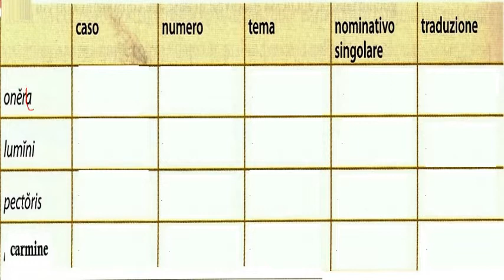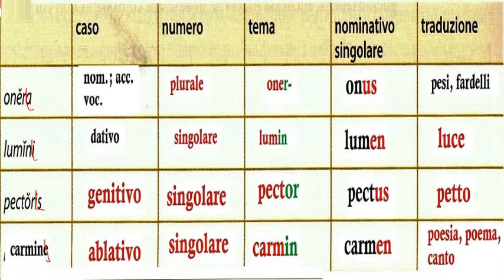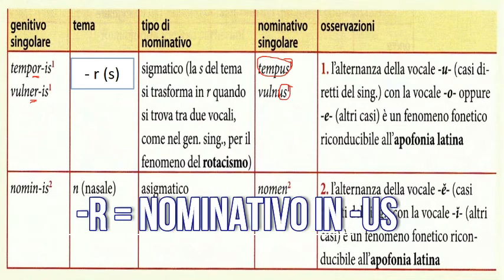2.Neutri della terza (risalire al nominativo)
Alcune semplici regole per risalire al nominativo dei neutri della terza declinazione con tema in consonante